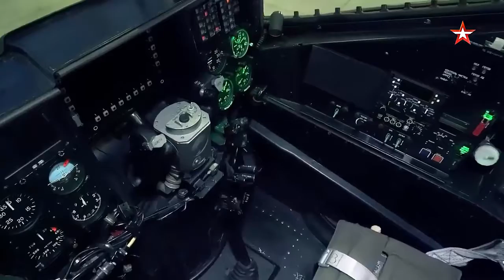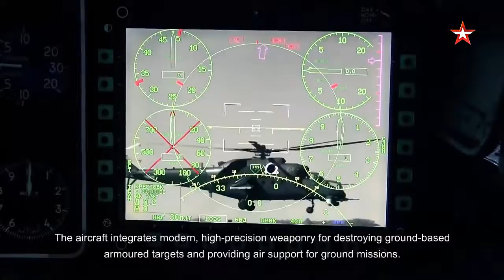June 27, 2020